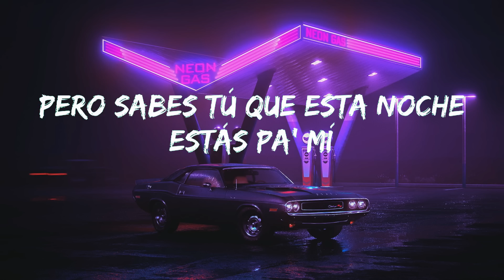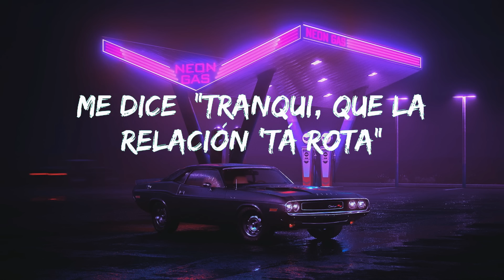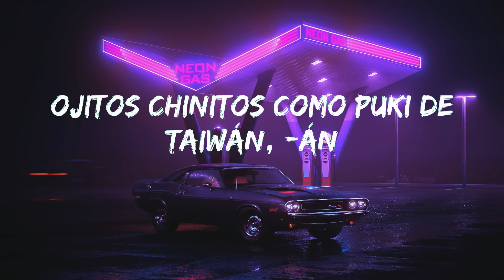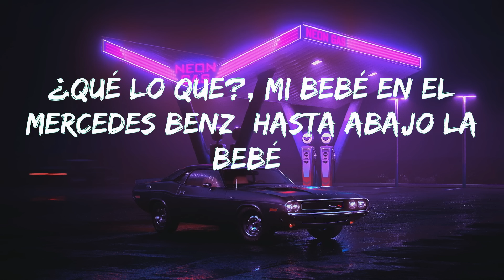Yng Lvcas & Peso Pluma - La Bebe (Remix) | Cartel de Santa,La Kelly,Natanael Cano,Gabito Ballesteros